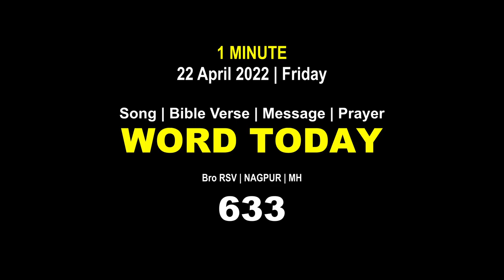Word Today-633 | Bro RSV | One-Minute Video Message (Malayalam) | 22 April 2022